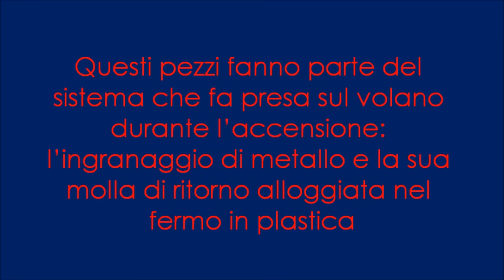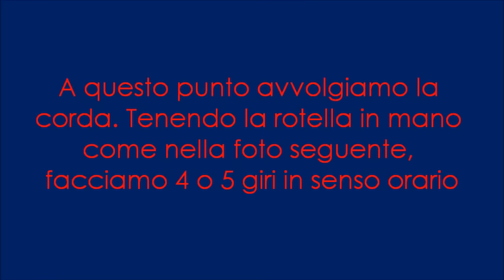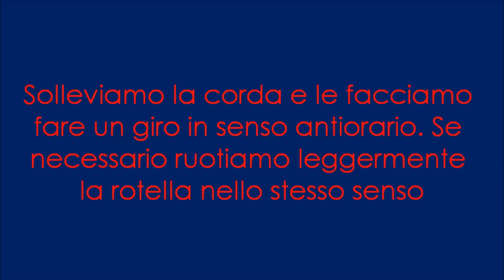Guide RSP - Revisione Track Accensione "Cina Aria"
In questa guida vi mostriamo i componenti con cui è composto il track accensione della minimoto cinese ad aria e vi illustriamo passo passo come sostituire la corda in caso di rottura